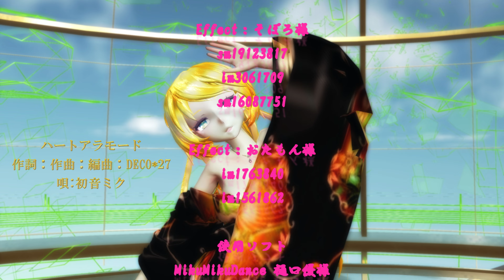【MMD】ハートアラモードTda式 鏡音リン kimono style【モデル配布】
Tda式 鏡音リン kimono style配布します。
※今回調整した箇所は確実ではありませんが少しはダンスでしゃがんだ時や足を上げた時等少し貫通しにくくなるようにPmxEditorで剛体の反発と摩擦の調整をしてみました
※使用前にreadmeとオンライン規約を必ずお読み頂いて規約を守って頂ける方だけお使いください

ハートアラモード
作詞：作曲：編曲：DECO*27
唄:初音ミク
sm24606671

【足太ぺんた】ハートアラモード　踊ってみた【オリジナル振付】
sm24658093

【MMD】ハートアラモード【モーショントレース】 0729robo様
sm25171629

ハートアラモード 表情（リップなし）モーション　作成：紫音美菜
Face And Lips_v0381 Mogg様 (表情作成に使用) sm13888874

ハートアラモード カメラモーション 紫音美菜

Model：Tda式 鏡音リン kimono style 改変：紫音美菜

Accessory
フラワーネックレス ねこる様

Stage：youkan様
im6288042
Stage：ゆづき（万年寝不足-別館様）
im9294134

Shader:サンドマン様
sm42278708

Effect：そぼろ様
sm19123817
im3061709
sm16087751

Effect：おたもん様
im1763840
im1561862

使用ソフト
MikuMikuDance 樋口優様

・動画を見て下さり有難う御座います。